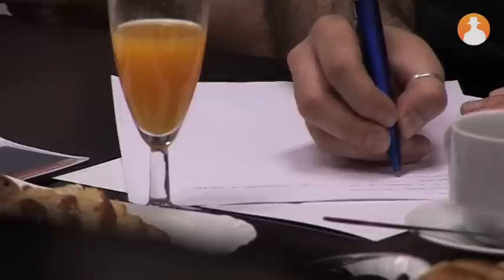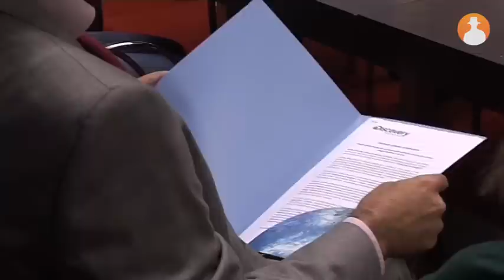Discovery Channel se reinventa y trae programación especial para la Eurocopa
Discovery Channel ha evolucionado hacia un nuevo posicionamiento enfocado en el entretenimiento inteligente, con una nueva imagen más atractiva y dinámica que pretende transmitir este valor. El canal introducirá novedades en su programación, entre la que destacan los especiales sobre la Eurocopa y los Juegos Olímpicos.